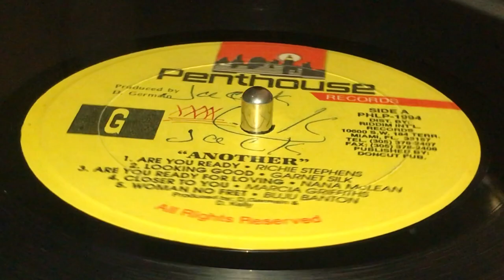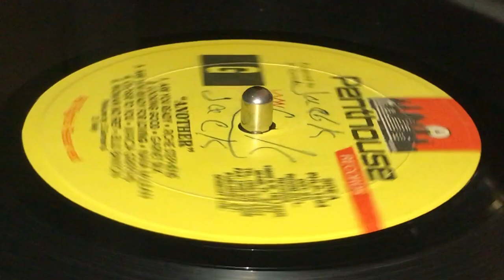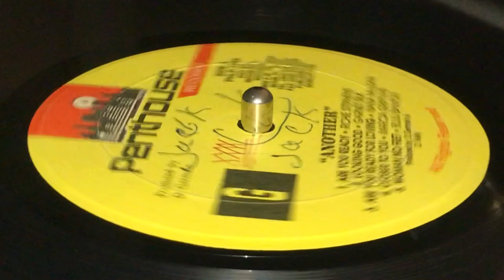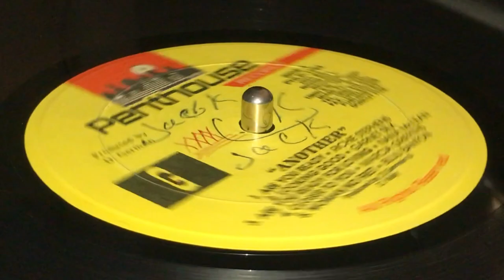MARCIA GRIFFITHS ~ Closer To You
Prod : Donovan Germain, Dave Kelly ~ PENTHOUSE ~ LP (Another Dimension - Nanny Goat Style, Track A4) ~ 1992 ~ US ~ Nanny Goat Riddim ~ Doncut & Dubplate Music Publishers ~ Dist : Riddim Intl., Jet Star, Sonic Sounds ~ Rec : Penthouse Recording Studio ~ Eng : D. Kelly, Tony Kelly, Stumpy, Andre, Snakey, Zelly ~ Musicians : Firehouse Danny, Paul Crossdale, Cleavie ~ A Studio Case Design ~